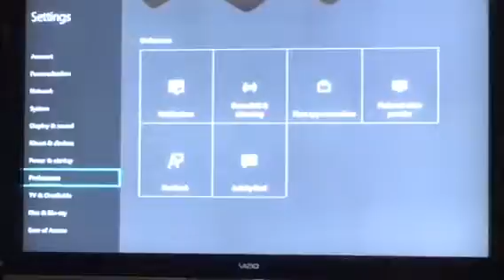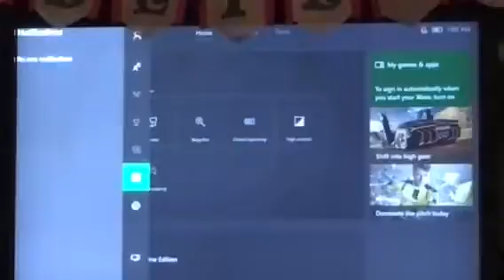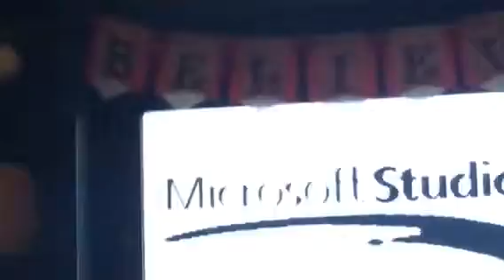I got a xbox one!!!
A video of me trying Xbox one